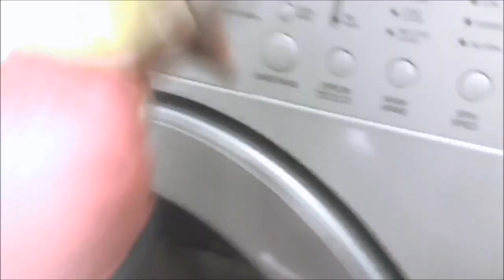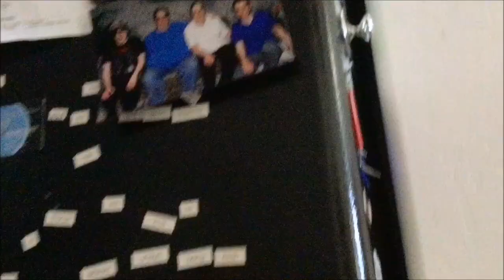Sonic Plush Legends & Knuckles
I know, due to not having a Classic Knuckles plush, This episode was delayed from August, and September. Thank you for your patience. After "Moving Out", Knuckles shows up. He is welcomed by Sonic and Tails, and explains how he got stuck in the same timeline. In his backstory, he even states that he found two Chaos Emeralds in front of him. Meanwhile Eggman plans on getting revenge on Sonic and Tails for kicking him out of the house. Will Eggman succeed?